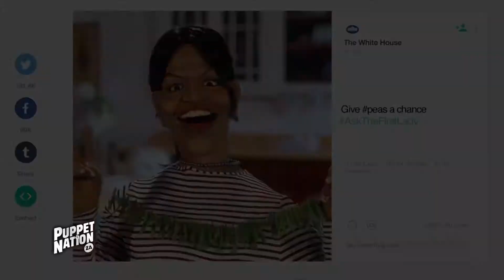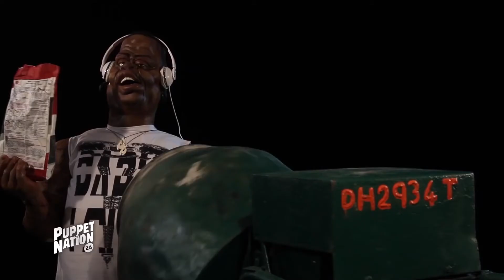PUPPET NATION | STARSAT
A South African satirical puppet show first produced in 2008 by Both Worlds, a Cape Town based production company. The show is a daily and weekly satirical news programme directed by Alex Fynn, in the form of a mock puppet television newscast and features on both the web and TV. Whilst Tassyn was producing the show, the show won many SAFTAS and was nominated twice for an International Emmy.

A Both Worlds Production for Puppet Nation ZA

Producer: Tassyn Munro
Director: Alex Fynn
Executive Producer: Thierry Cassuto